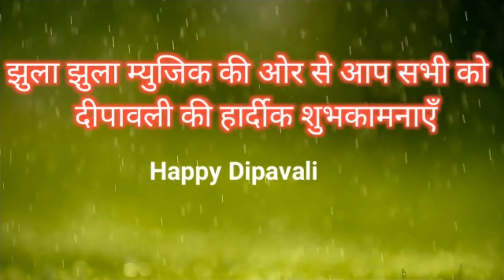दीपावली 2019 का सबसे टोप भजन New मारे घर आज्यो लक्ष्मी माता पावणी Singar हेमराज सैनी हीरापुरा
jhula jhula music pressents

Albums,    Dipavali laxmi पुजन सानदार DJसोंग

Singer.      Hemraj Saini Hirapura
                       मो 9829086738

Song  मारे घर आज्यो य मारी लक्ष्मी माता पावणी
                 मया जगमग करती आगी दीपावली 2019

Ricording.  Shree krishana Studio Nagar Fort
                            मो.9950101217

Kampny.    Jhula jhula music

Director.      Hemraj saini hirapura
                      मो.9829086738

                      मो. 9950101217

                                 ↔धन्यवाद्↔

                       Link par क्लिक करै

गोकुल का भोला कान्ह hit song 2 lakh vi. स्वर हेमराज सैनी

Fortunar me bet bo chod diggi yatra song Ramesh Mali hirapura

कंचन वाली कायारै सैलाणी दिन पावणा Hit song रमैश माली

हिन्दौ घलवाहीदु सत्संग माहीनै झुलै झ्लै सुरता नार रमैश माली

नैना निचा करलै श्याम नै रिजावगी काई फागण DJ song रमैश माली

दौस्तो भजन संध्या व रंगा रंग डांस कार्यक्रम के लिए सम्पर्क करे Singarसुपरस्टार हेमराज सैनी हीरापुरा टोंक मो 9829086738.अपने नाम का या प्रचार प्रसार का DJ songबनवाने के लिए सम्पर्क करे 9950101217 kirshna ricording studiyo nagar fort tonk